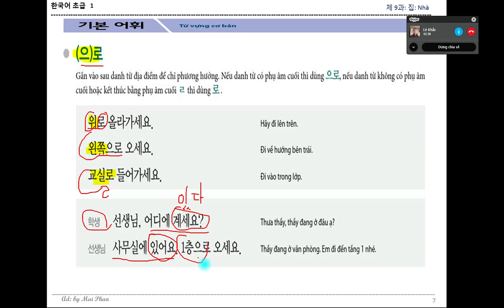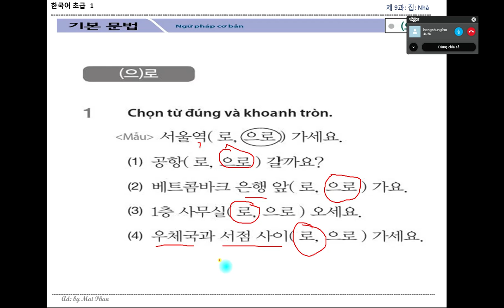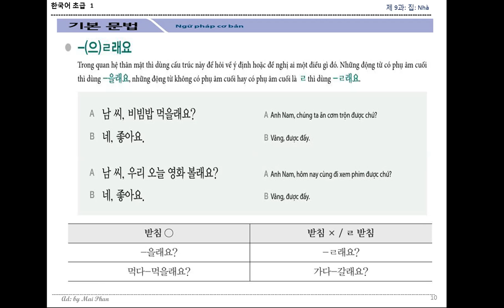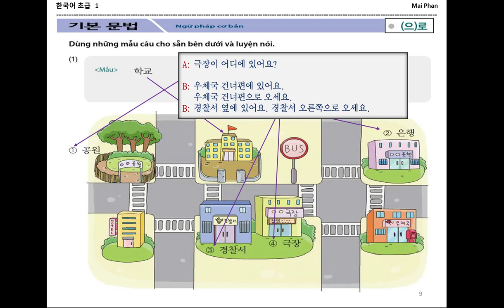TIẾNG HÀN SƠ CẤP 1: 집 - NHÀ NGỮ PHÁP (으)로 CHỈ PHƯƠNG HƯỚNG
LỚP TIẾNG ONLINE - Skype: MaiPhan0315